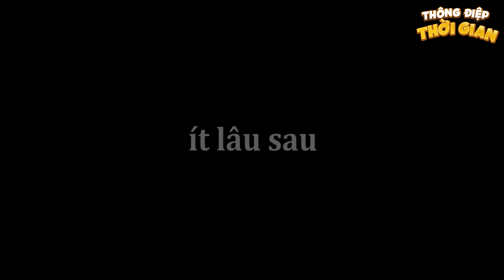Viên Ngọc Nỗi Buồn - PHIM HOẠT HÌNH - TRUYỆN CỔ TÍCH - KHOẢNH KHẮC KỲ DIỆU - TỔNG HỢP HOẠT HÌNH HAY